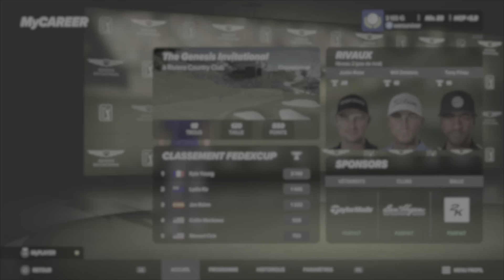PGA Tour 2K23 PS5 trophée Un matériel de légende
Installez trois équipements légendaires sur un seul club.